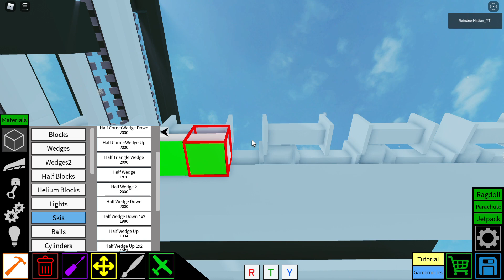Plane Crazy Messerschmitt Me 264 Tutorial Part 4